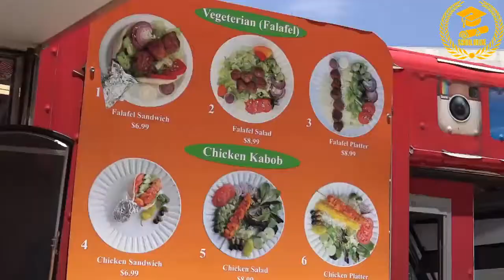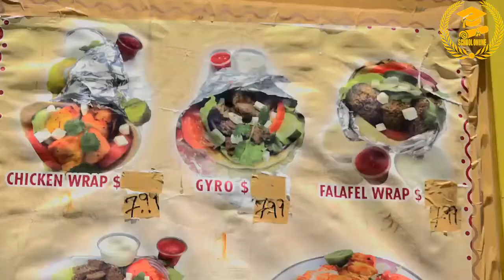LET'S LEARN ENGLISH | LESSON 23: DO YOU WANT TO GO OUT FOR LUNCH?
Let's Learn English is a new course for English learners. Certified American English teachers designed the course for beginners. The course continues for 52 videos.

Each day, there will be a new lesson with video showing the lives of young Americans. The lesson includes instruction in speaking, vocabulary and writing.

We will teach you 4 skills:  listening, speaking, writing and reading.
After 52 videos. You will have basic 4 skills.